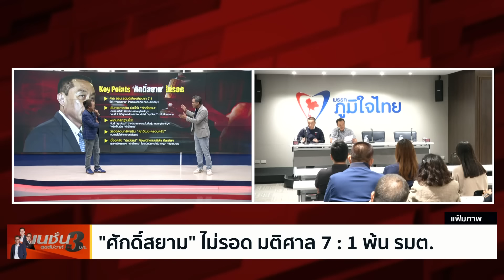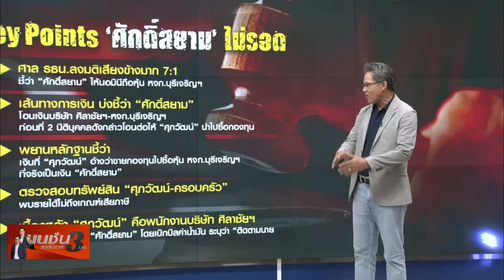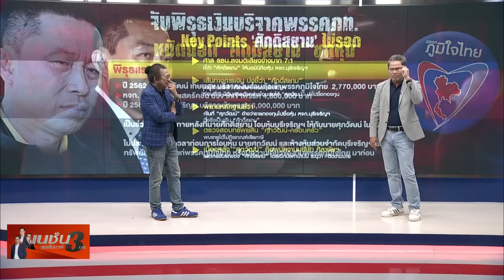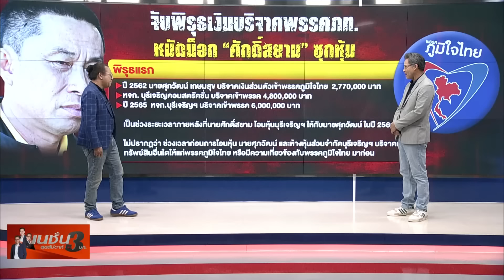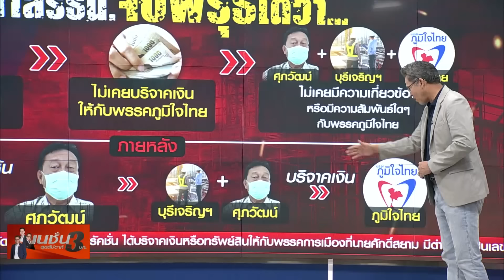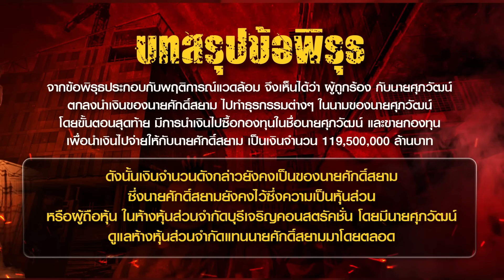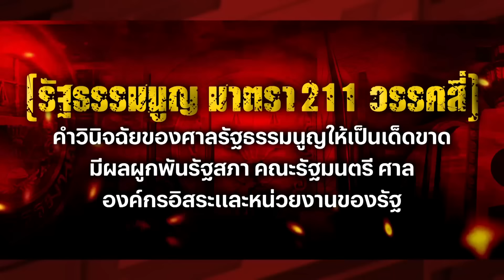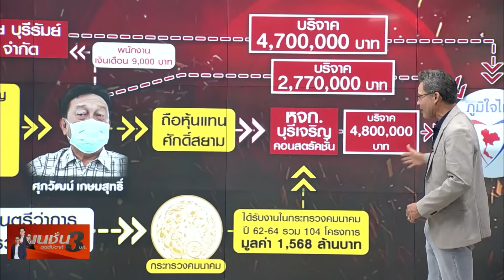"ศักดิ์สยาม" อาฟเตอร์ช็อก | เนชั่นสุดสัปดาห์ กับ 3 บก. | 20-1-67 | PART1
"ศักดิ์สยาม" ไม่รอด มติศาล 7 : 1 พ้น รมต.  หุ้นบุรีเจริญฯพ่นพิษ  จับพิรุธ เงินบริจาค "พรรคภูมิใจไทย"  มหากาพย์ซุกหุ้น "ศักดิ์สยาม" ลาออก เลขาพรรค-สส. หจก.บุรีเจริญฯ คว้างานรัฐกว่า 4 พันล้านบาท ! พลิกข้อกฎหมาย พ.ร.ป. พรรคการเมือง